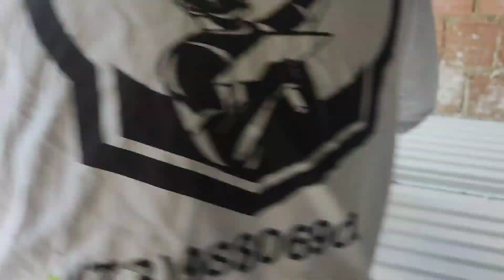COMO INSTALAR RIPADO DE GESSO 3D? PASSO A PASSO!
Nesse vídeo vamos aprender como instalar ripado de gesso, com 1 metro e 10 centímentros.
Para você ficar por dentro de como fazer essa instalação da maneira certa basta ficar no vídeo até o final, vamos aprender como preparar as peças de gesso para aplicação dos ripados.

Música... . kinemaster pro..  I TOLD YOU,Can`t,  Stomp the Trap
📽Edição . kinemaster pro..

✅VÍDEOS DO COMEÇO DA PORTA DE CORRER EMBUTIDA NA PAREDE DE ALVENARIA!

📳Apoio o canal!

👷‍♂️Contato profissional.

✔Essas são algumas playlists para você que quer aprender mais!